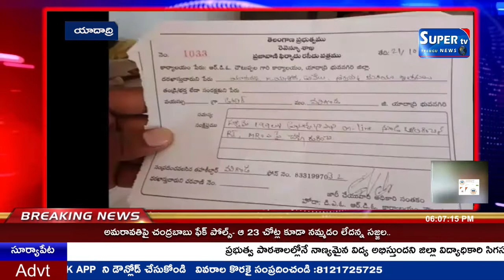ఎస్సీలందరికీ కొత్త పాస్ బుక్కులు ఆన్ లైన్ ద్వారా కొంతమందికి వచ్చినాయి మరి కొంతమందికి రాలే